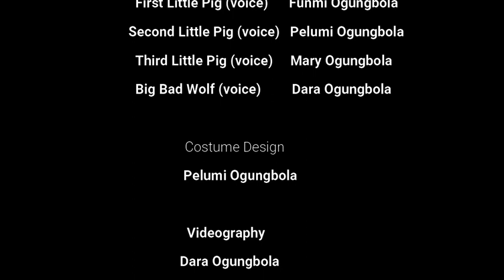The Three Little Pigs - Craft Animation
"The Three Little Pigs" is a fable about three pigs who built their houses of different materials. A Big Bad Wolf blows down the first two pigs' houses, made of straw and sticks respectively, but is unable to destroy the third pig's house, made of bricks.

We created the three little pigs using toilet paper roll and ankara fabrics. We also built their houses from empty cereal packets. The children and I had so much fun creating this. Wouldn't you like to try it out too?